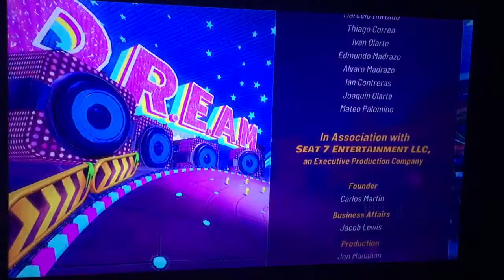My Nickelodeon Kart Racers 2 (Switch) Gameplay: D.R.E.A.M Cup (Fast) Spongebob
My - Nickelodeon Kart Racers 2 - Nintendo Switch - Gameplay - Slime - Grand Prix - Dream Cup - Fast - three - stars - Spongebob Squarepants.

Seems I ran out of new racers to play as, so I reset the cycle back to the top of the list being Spongebob again.

Insane Speed option now open, so need to do that to unlock more stuff? This sounds really hard.